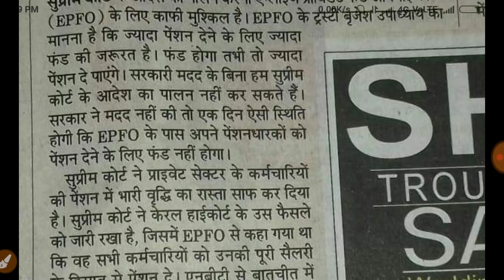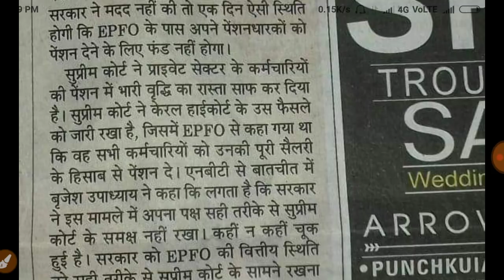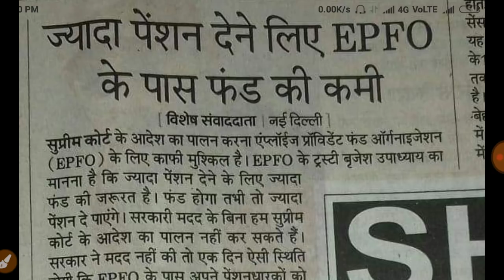EPFO/EPS 95 Increase Pension Update April 2019 | किस तरह बढ़ेगी आपकी पेंशन?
प्राइवेट सेक्टर समेत सभी वेतनभोगी कर्मचारियों को हाल ही में सुप्रीम कोर्ट के फैसले के बाद खुशी का मौका मिला। सुप्रीम कोर्ट ने EPFO को पेंशन के पुराने नियमों में बदलाव का आदेश दिया है।

You will have to shift a significant chunk of your provident fund balance to your EPS account. So, if you want higher pension, you will have to submit an application via your employer to the EFPO to deduct a sum retrospectively equal to 8.33% of your basic+DA towards the EPS and shift the extra amount from the PF account to the EPS retrospectively.

इस तरह पहले वर्ष पीएफ में कुल करीब 27,800 रुपये तथा ईपीएस खाते में करीब 1000 रुपये जमा होंगे। अगले सालों में हर वर्ष जैसे जैसे वेतन वृद्धि के साथ पीएफ में अंशदान बढ़ेगा, उसमें से ईपीएस के लिए कटौती की राशि भी बढ़ती जाएगी। इस तरह बीस वर्षो में ईपीएस में पीएफ से कुल अतिरिक्त अंशदान 4 लाख रुपये का होगा। चूंकि ईपीएफ में सालाना ब्याज भी जुड़ता है, लिहाजा कुल अतिरिक्त अंशदान 8.1 लाख रुपये का बैठेगा। इसका अर्थ हुआ कि कुल इतनी रकम कर्मचारी के पीएफ खाते से कम हो जाएगी।

Salaried employees, including those in the private sector, recently had reasons to rejoice after a Supreme Court order to EPFO to change an old pension rule. The apex court order mandated that EPFO give full pension to all EPS subscribers.